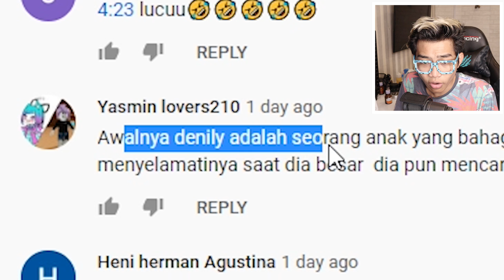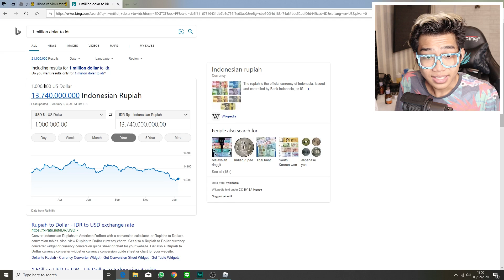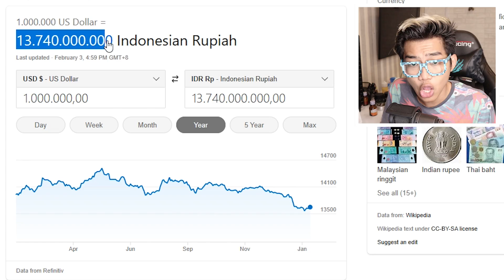BEGINI RASANYA JADI MANUSIA TERKAYA DI ROBLOX, PUNYA PABRIK COCA-COLA, RESTORAN PRIBADI!